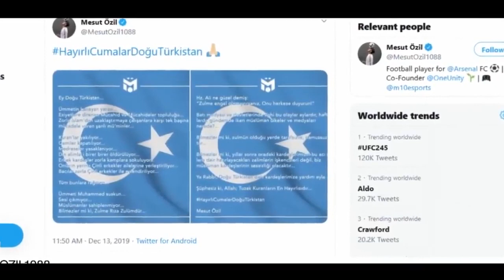Кутиб Олинг 21 Асрнинг Энг Зур Уйинчиси Аникланди Мана Нима Учун Роналду Кайтмокчи эмас